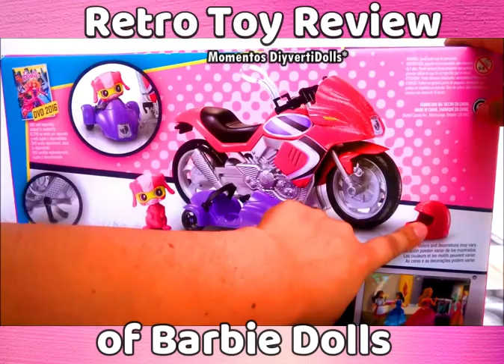Retro toys review: motorcycle for spy barbie 🛵📦🙌✂️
💛💚💜 In this channel you will find: Miniatures for dolls, very easy crafts for your dolls Barbie, how to make clothes for dolls Barbie, how to make accessories for dolls, how to make furniture for dolls Barbie, recycled crafts for girls.

 ❤️👍  If you like to leave me your LIKe